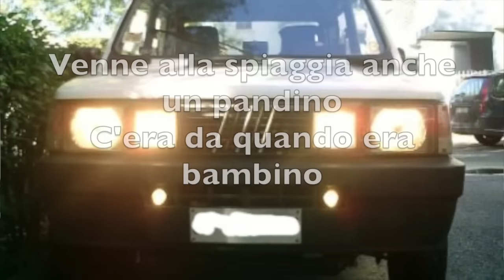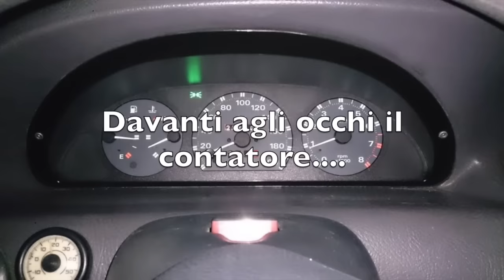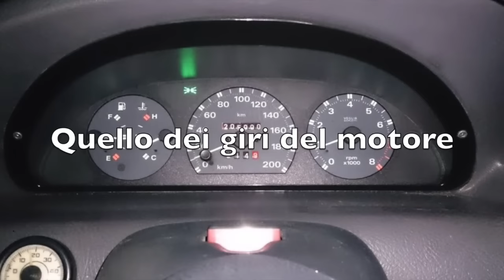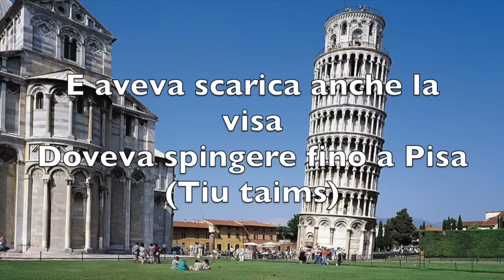RIMORCHIARE CANTANDO BOLIDI-Ep 1-IL GUIDATORE- Parodia "Il Pescatore"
Rimorchiare Cantando Bolidi- Ep.1- Il nostro Fiorino De Andrè si imbatte in una situazione non troppo normale, tra punto, panda, vecchi e delta... Come ne uscirà?
Testo:Lorenzo Lucidi e Matteo Budicin Rossi
Editor Audio e Video: Matteo Budicin Rossi
Base midi di: Karaokiamochannel
TUTTI I DIRITTI RISERVATI... SE NON VOLETE DIVENTARE PARTE INTEGRANTE DEI NUOVI PONTI SULLA A3 (e non sto parlando dell'audi.)